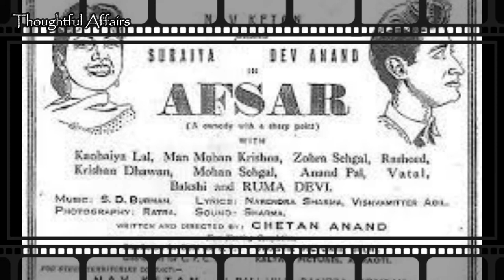Manmohan Krishna - Most Remembered Character Artist of Hindi Cinema | Filmi Father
Manmohan Krishna - Most Remembered Character Artist of Hindi Cinema | Actors Of Indian Cinema | When A Physics Professor Turned Actor

A Singer, Actor, and Director Manmohan Krishna left his job and joined Film Industry. He worked in Hindi films for four decades. He won the  Filmfare Award for Best Supporting Actor for his role as Abdul Rasheed in Dhool Ka Phool, his most remembered portrayal. Some of the popular songs also Picturized on him.

Fridays provide Cine-Lovers a chance to go down memory lane with a glimpse of Indian Cinema

You can check out these links If you are interested in Indian cinema